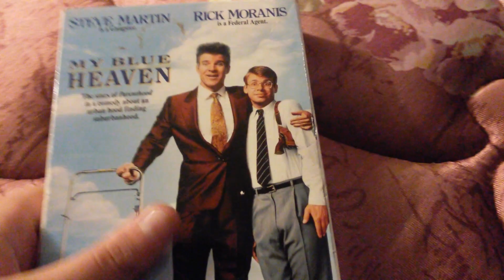VHS Update 3/10/23